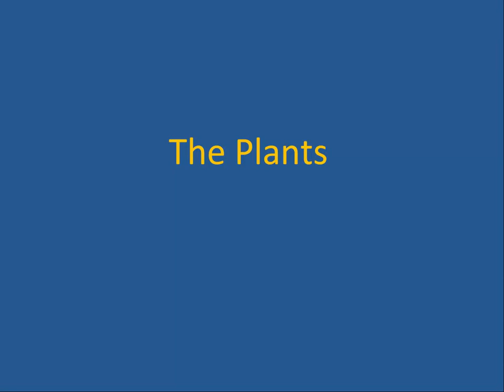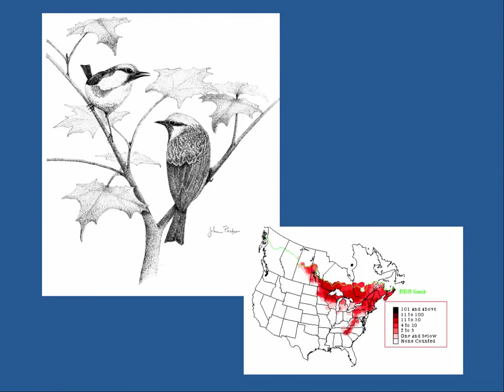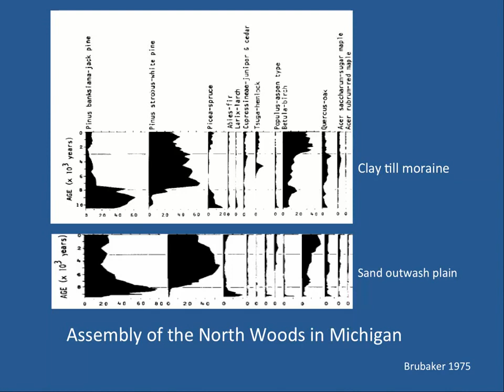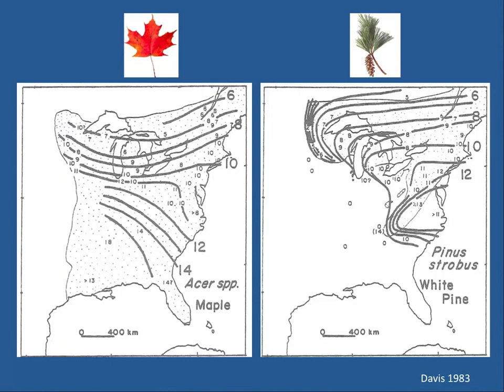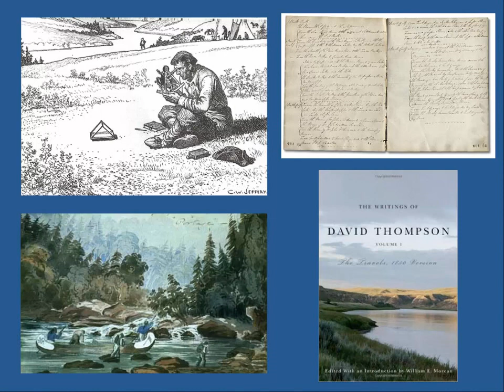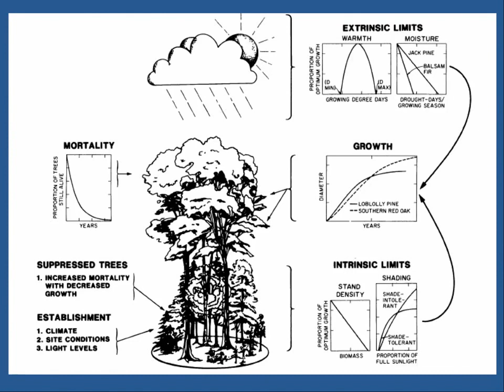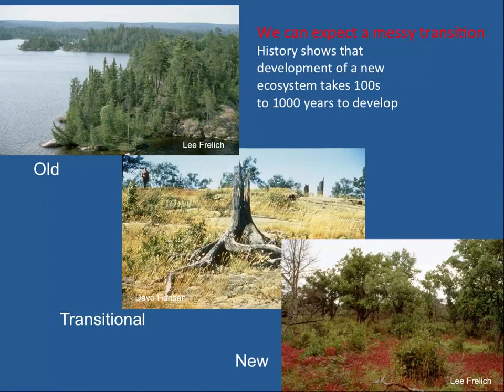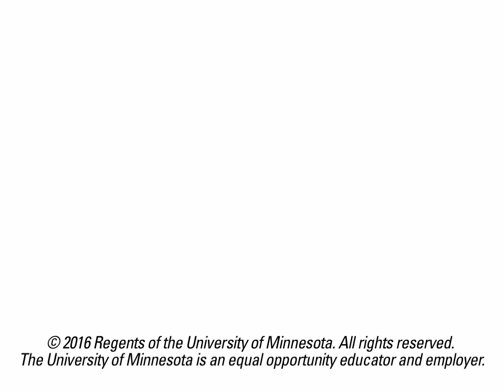What Should a Clever Moose Eat? Natural History, Ecology, and the North Woods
Presented by Dr. John Pastor, Ecosystem Ecologist, UMN-Duluth Dept of Biology, at the Bryant Lake Bowl on November 11th, 2016.

for an audio of this episode, and to find years of back episodes!

In the Twin Cities area? Join us for our monthly Cafe! It runs September to May, every third Tuesday of the month at the Bryant Lake Bowl

Credits:
Host - Leah Peterson.
Audio Technician - Kyle Grindberg.
Video Producer - Kyle Grindberg.
Speaker - Dr. John Pastor.